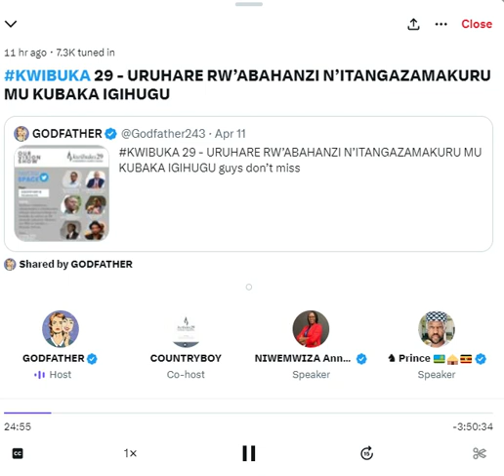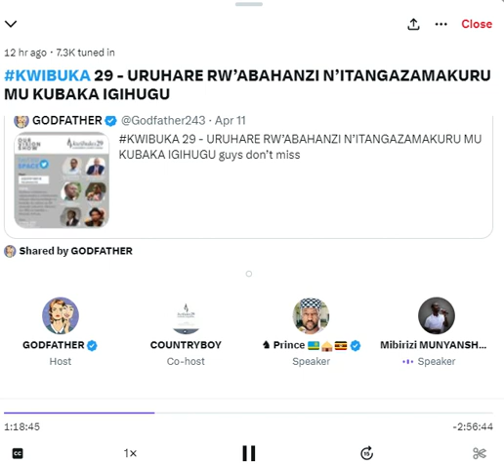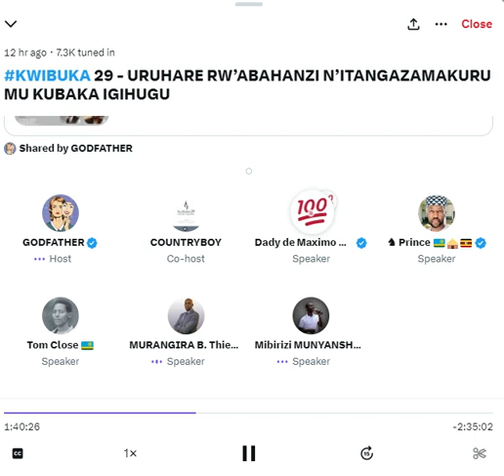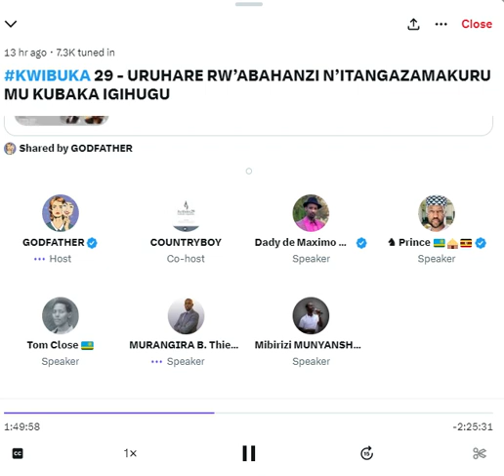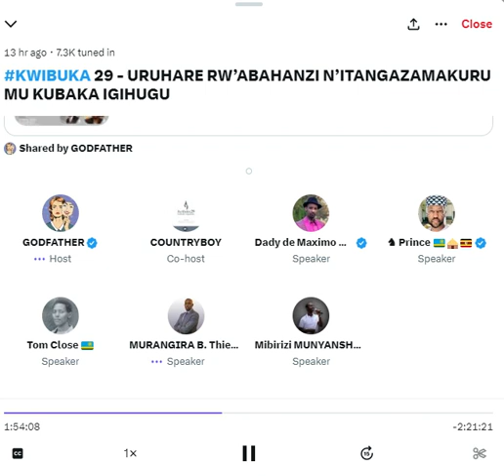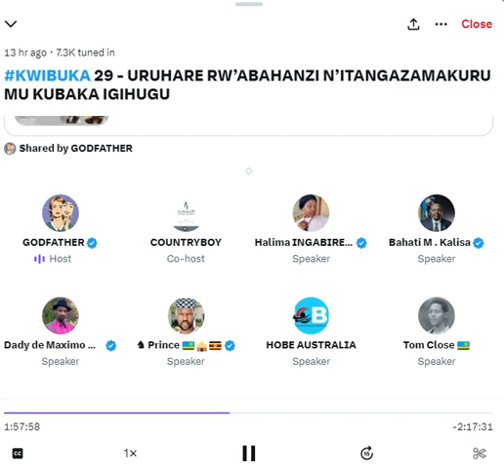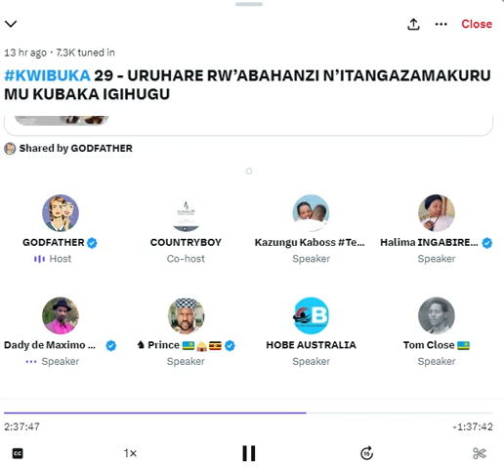KWIBUKA29 -IKIGANIRO CY'ABAHANZI na RIB | URUHARE RW’ABAHANZI N’ITANGAZAMAKURU MU KUBAKA IGIHUGU